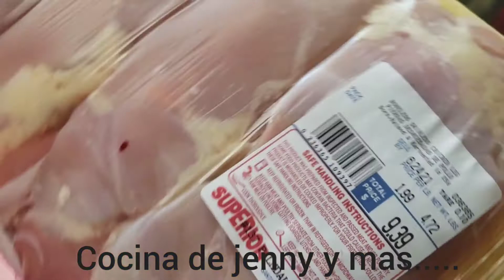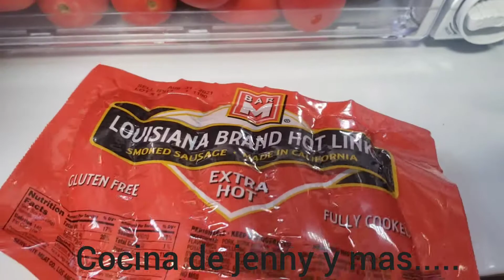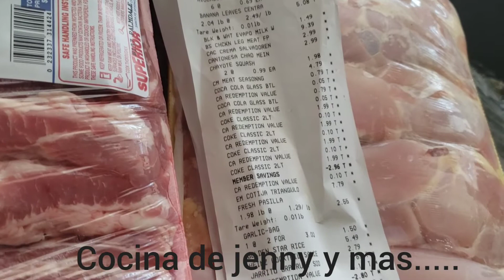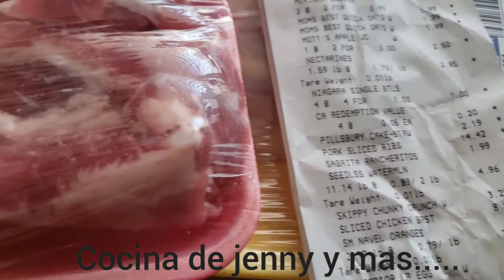Es mas Cara la Comida🍎🍇🍉 en Palmdale Ca??? Que en Los Angeles🧅🧄🥦🥬🥒🌶 Ca??